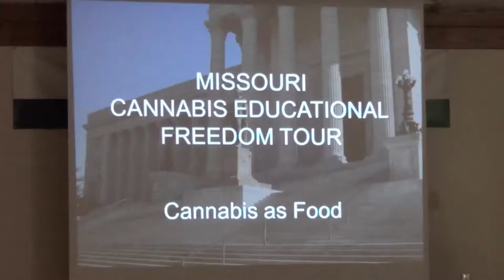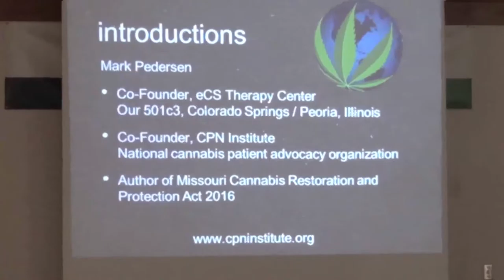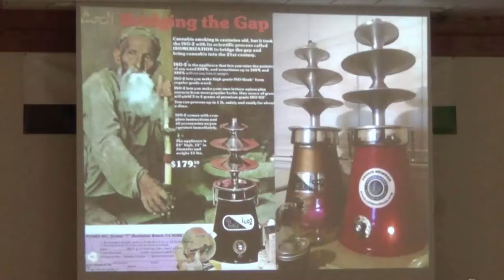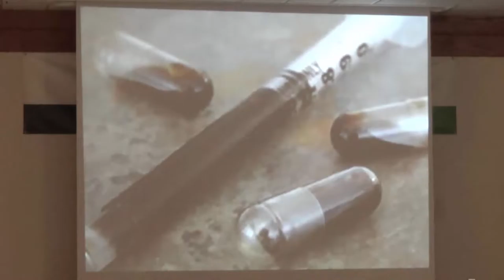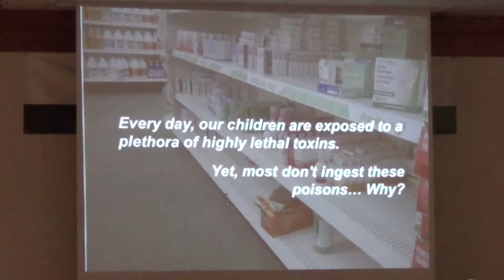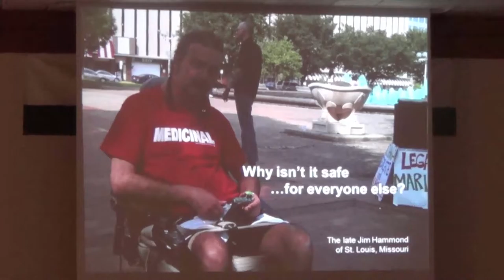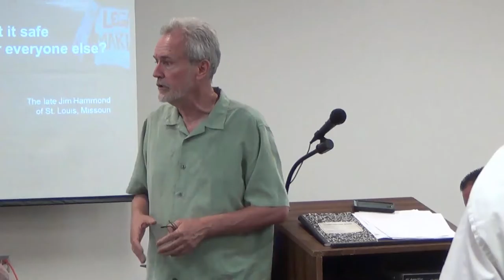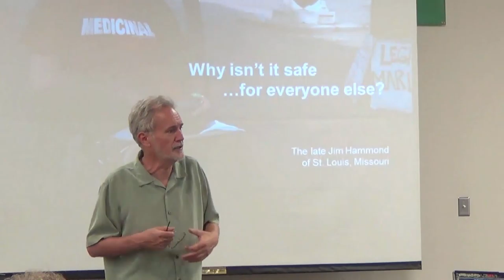Mark Pedersen at the Educational Freedom Tour Springfield MO 2015 07 15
Educational presentation about Cannabis, in general; and the Missouri Cannabis Restoration and Protection Act, specifically. You can read the initiative, find events and more,

WARNING: There is one spot, at ~15:00 - 16:17 where he shows a picture of a man's thigh with melanoma covering it. If you are sensitive to such things, please skip that portion, or better yet, just look away so you can hear what he says.

But if you can, I encourage you to watch that portion, too, because it shows what cannabis did to that melanoma! The lighter, skin-colored cells were a mystery to the doctors, who had never seen anything like it!

100% legalization for a plant that is 100% non-toxic.

I encourage everyone to watch this – even if you think you know a lot about cannabis. I shot this video of Mark Pedersen's presentation, and I'm releasing it free for ALL uses, just so you cite me as the source. (I would appreciate a notification, but that is not even required.)

Feel free to use for any purpose that promotes cannabis, in whole or in part.

The tipping point of change has been reached! It is time for nationwide legalization under "The Tomato Model".

"THE TOMATO MODEL The model for what marijuana legalization should look like is already out there. It’s tomatoes. More tomatoes are grown in America by home gardeners than are produced commercially. Yet there is a robust commercial market for tomatoes and tomato products of all types: canned, vine-ripened, organic, sauces, soups, ketchup, etc. At the same time, small-scale specialty cultivators do well selling their produce at farmers’ markets, and home gardeners with extra tomatoes share the bounty with neighbors as gifts, in trade, or through informal sales. Marijuana could be handled in the same way. Commercial growers can thrive side-by-side with home and specialty cultivators." – Ed Rosenthal, 1972

Amen, brother Ed! :)